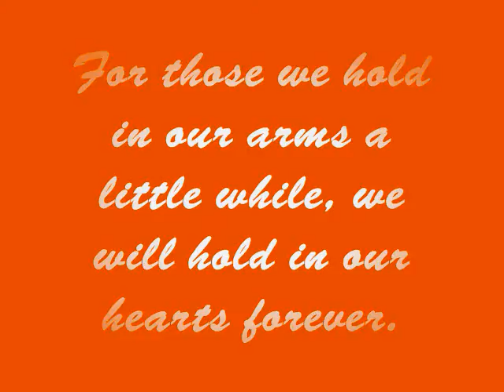in memory of batman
This is a video of my beloved foxy friend.